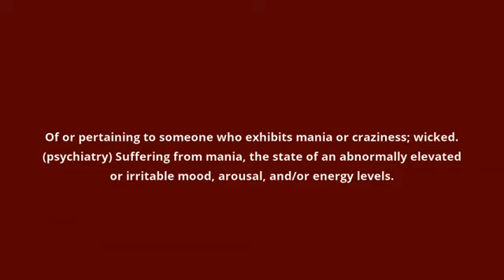what is the meaning of manic